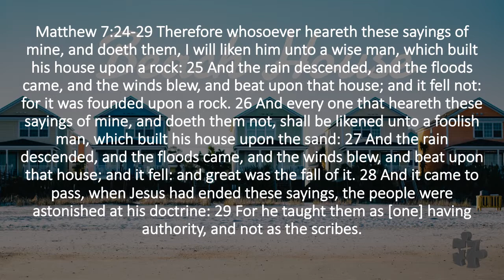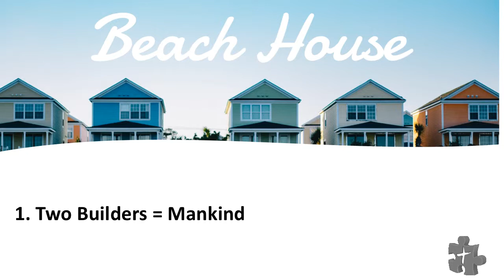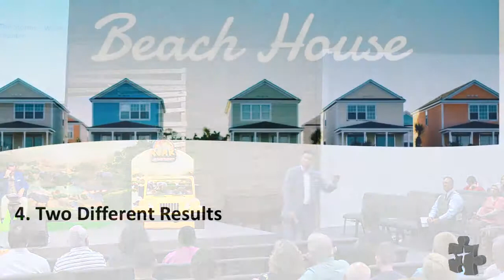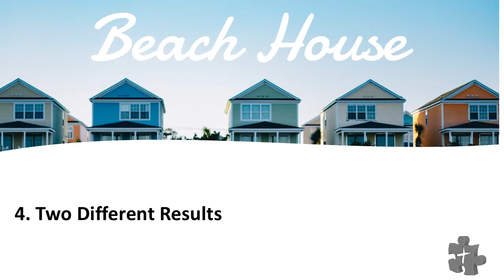Summer Stories - Beach House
Pastor Matt Burrell continues the summer stories series with a message on the parable of the Two Builders from Matthew 7:24-29